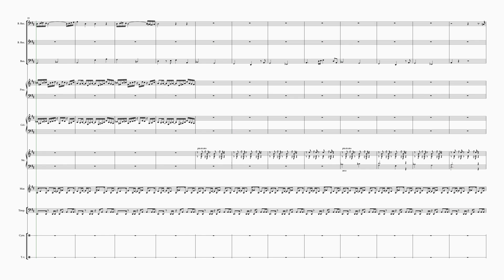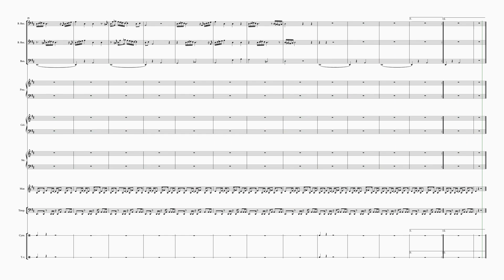TLoS TEN GBA The Temple of Earth (Sheet Music in Description) Sibelius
The Temple of Earth from the GBA game The Legend of Spyro: The Eternal Night composed by Tom Miller. Made with Sibelius Ultimate.